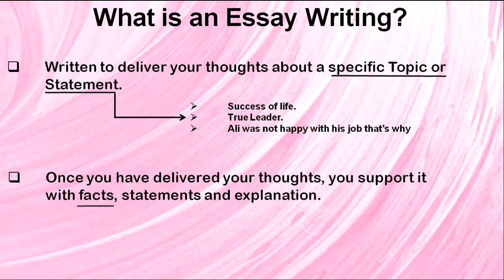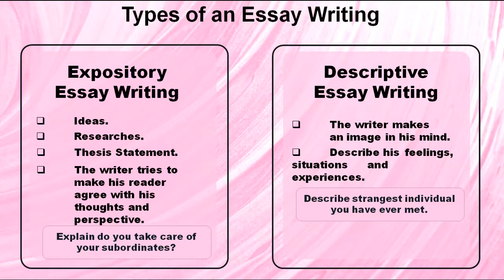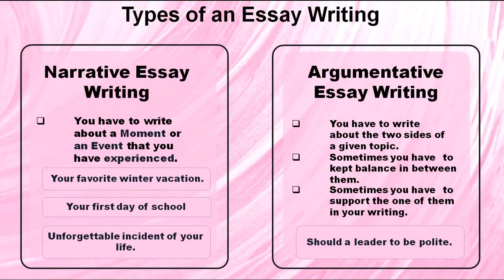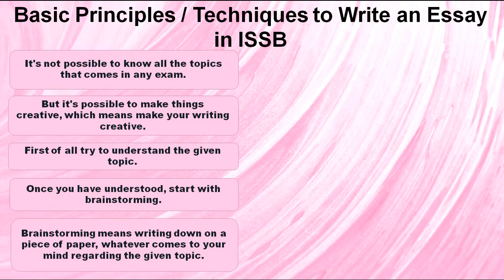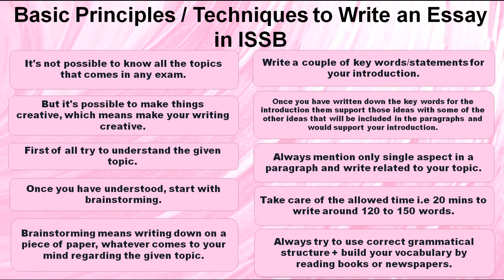Essay Writing in ISSB || New Amendment in ISSB || How to write an Essay || Tips to write an Essay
Asslam U Allaimum Dear Candidates, in this video you will be able to learn about the Essay Writing along with an Example.
Following are the main topics which will be discussed;
-What is an Essay Writing?
-Types of an Essay Writing.
-Structure of an Essay.
-The length of an Essay and allowed time.
-Basic Principle/Techniques to write an Essay in ISSB.
-Example of Essay Writing in ISSB.